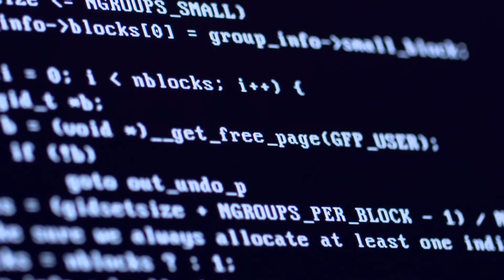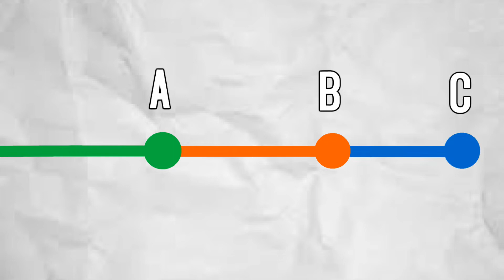How Would Androids See the World? | Detroit: Become Human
Does Detroit: Become Human provide an accurate look at what Androids would be capable of doing and how they would see the world?

Quantic Dream’s Detroit: Become Human is a fantastic game that confronts a number of interesting social issues through the lens of Science Fiction: Androids becoming sentient and demanding better treatment. Throughout the game, you get a glimpse at how Androids can take in clues from the environment and piece together things that veteran human observers missed.

Is this accurate? Would AI be able to make complex social judgements based upon ostensibly unrelated data? And does the game provide an accurate look at how the machines would go about making these connections?

Also, Connor = Bae.

Less-than-three,
Peter

Sources:
Machines do better at recognizing gay faces

Yeah, but what are the machines actually picking up

Image Sources:

If you are the creator of an image used in this video and you believe that your image was used inappropriately or that its uses fall outside of fair use, please contact me to let me know. I am more than willing to work out any issues or disagreements.